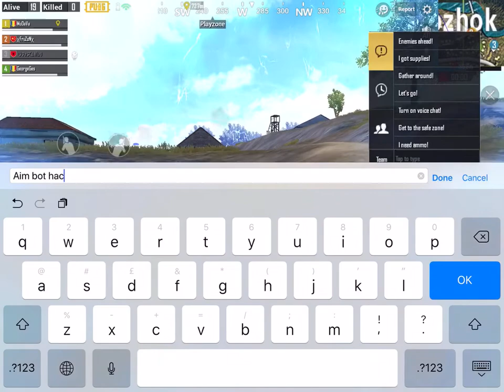PUBG Mobile China Hackers insane kills trough walls and wind 💨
PUBG Mobile is always fighting against hackers adding new systems to detect them but sometimes they can’t do anything about it ! 🤨